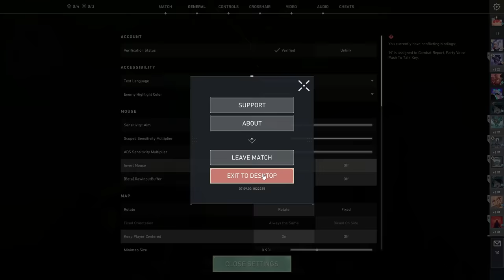PINE and SIRI on NETFLIX!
YES I STREAM!!!

Microphone:
Shure SM7b Vocal Dynamic Microphone